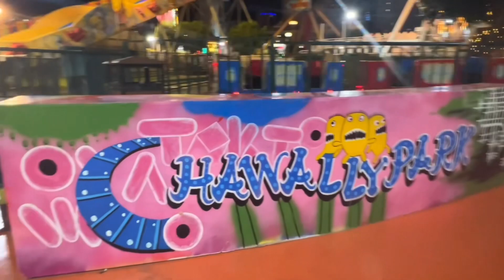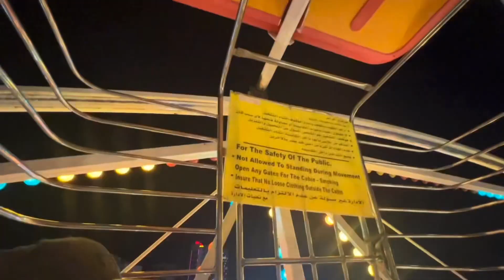HAWALLY PARK KUWAIT | AMUSEMENT PARK IN KUWAIT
Hawall Park Part 1